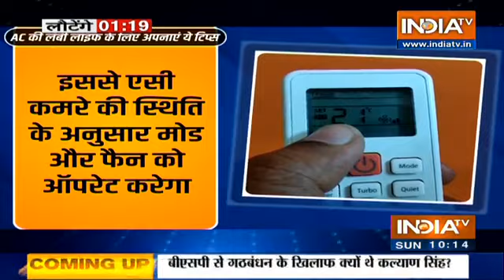Late CM of UP and BJP veteran Sri Kalyan Singh's interview with Rajat Sharma of India TV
Late CM of UP and BJP veteran Sri Kalyan Singh interview with Rajat Sharma of India TV